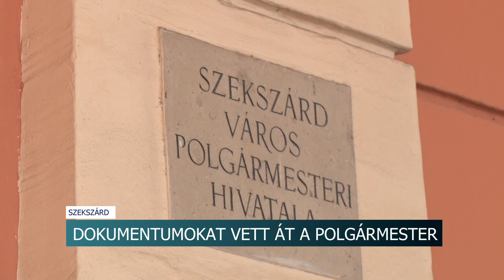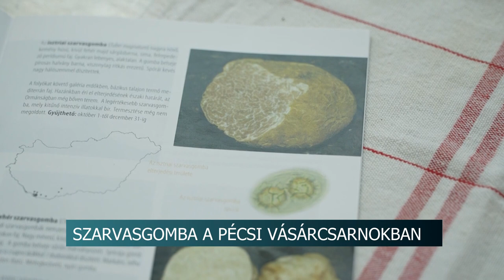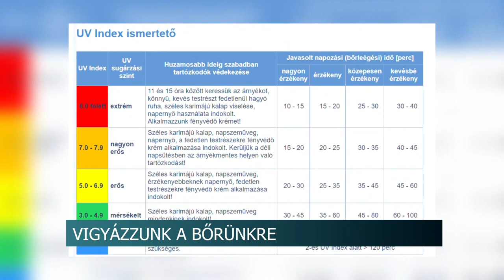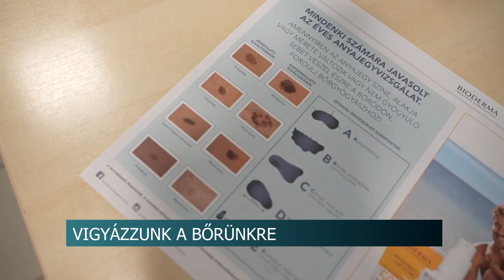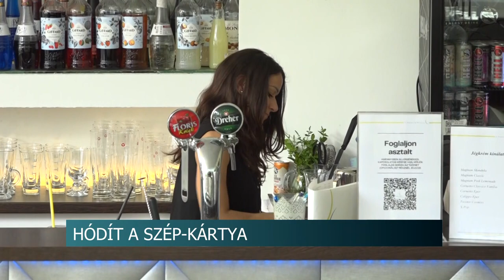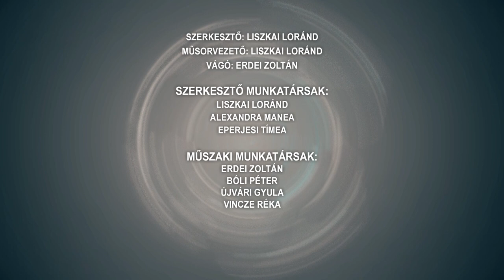Híradó - Tolnatáj TV 20240624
Családi nap - kikapcsolódás a Tamási-Hús Kft. dolgozóinak
Megkapták megbízóleveleiket a dombóvári képviselők
Felkészülés a városvezetői munkára - fontos dokumentumokat vett át Berlinger Attila, Szekszárd megválasztott polgármestere
Évadzáró és adománygyűjtő koncert - szekszárdi evangélikus templom